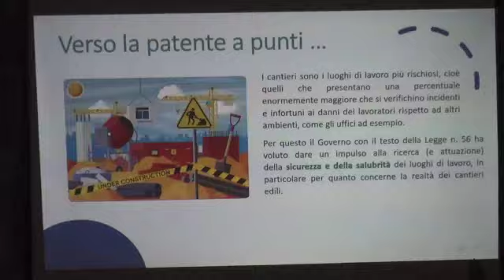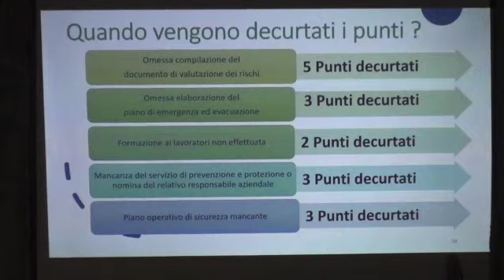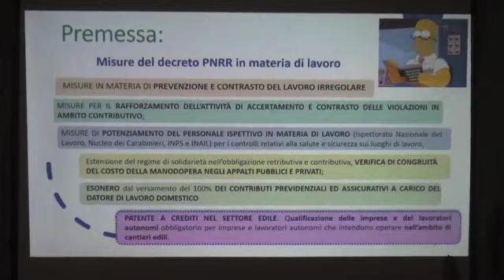PATENTE A PUNTI: SI PARTE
Incontro dell'Unione Artigiani di Lodi e provincia per gli operatori del settore edile